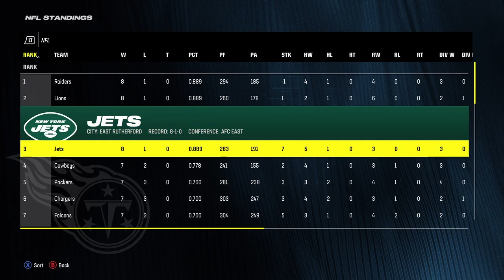Madden team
Updating you guys and playing some Madden